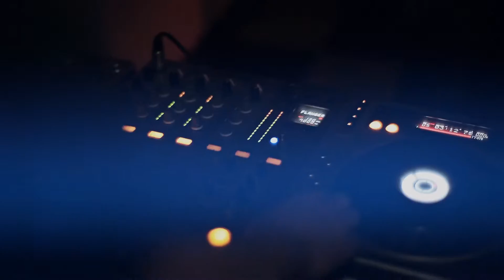Halloween (Adance club)